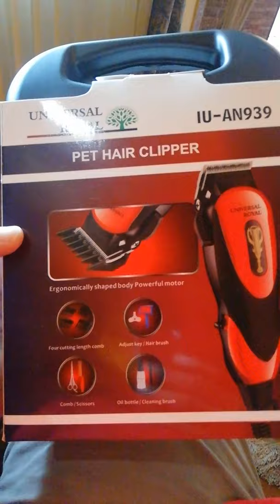Maquina para corte de Mascotas.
Maquina para cortar el pelo de mascotas. con diversos tipos de peines, lubricante y estuche protector.